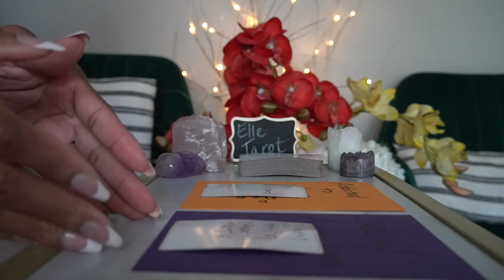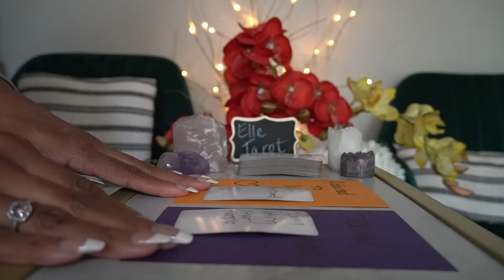TAURUS SEXUAL ADDICTION DATING SEVERAL PEOPLE SEPT 21